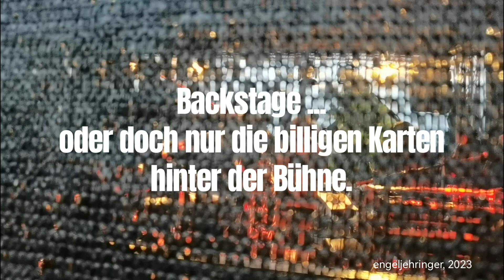2023 Stubenblues Day 2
A bisserl lang, aber war zu schön um es kürzer zu machen